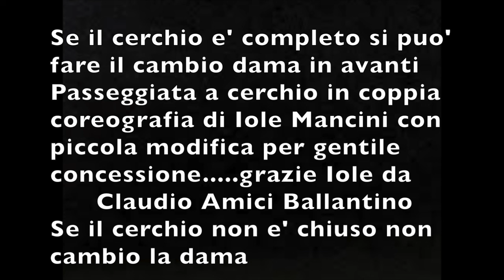PASSEGGIATA A CERCHIO IN COPPIA